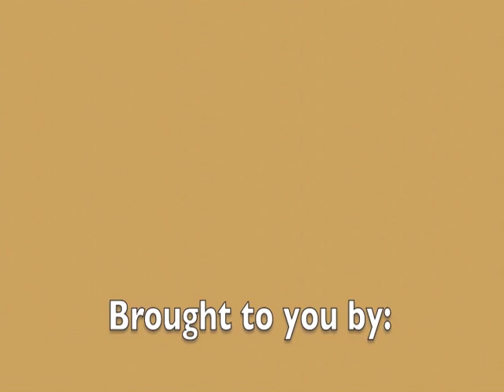Beelzebub's Bullseye - Pastor Doug Foster of Immanuel Baptist Church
Pastor Doug Foster preaches the message " Beelzebub's Bullseye " during the Wednesday Evening worship service on October 24, 2012 at Immanuel Baptist Church, Florence, Ky .  Website is